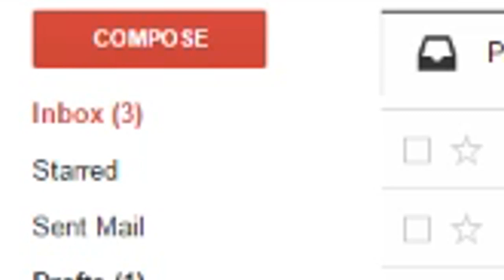ARSENAL STRIKER PODOLSKI! FIFA 15 ULTIMATE TEAM